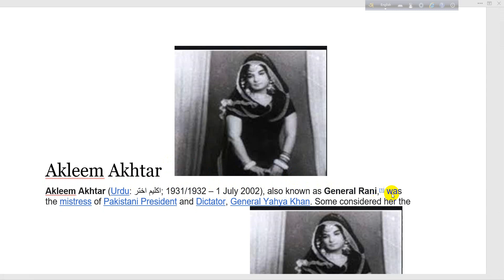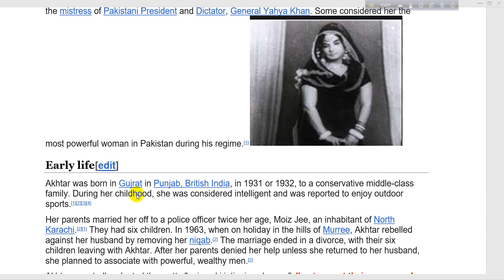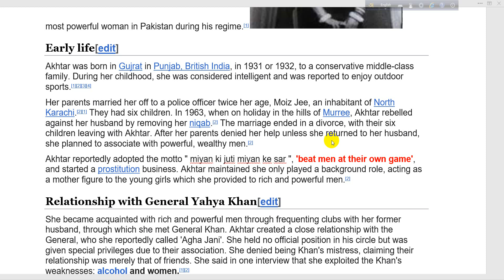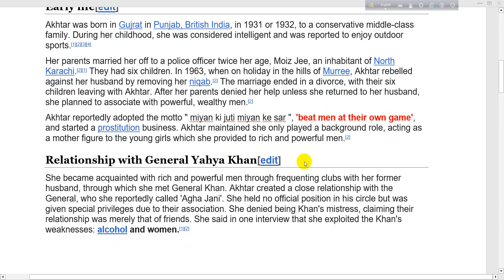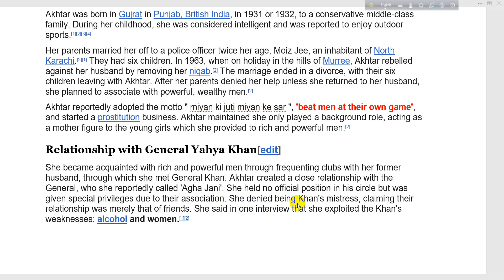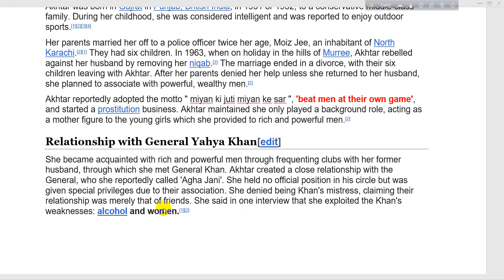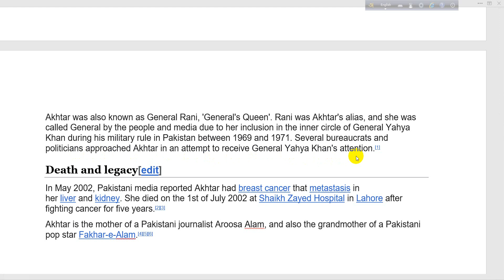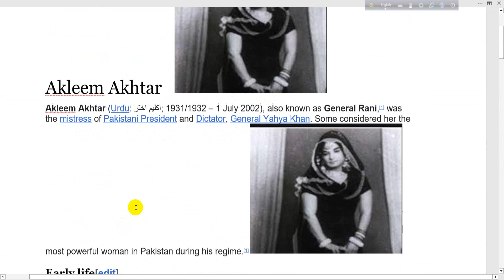Akleem Akhtar the mistress of Pakistani President and Dictator, General Yahya Khan